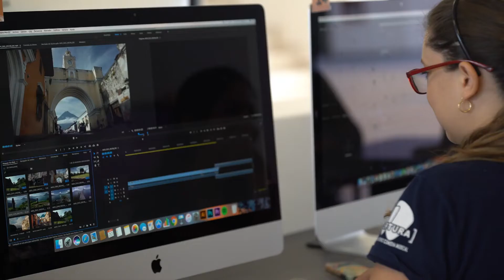Anáhuac - Inauguración edificio IDEA